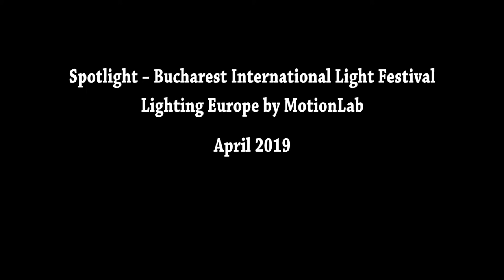Spotlight Lighting Europe show MotionLab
Lighting Europe show by MotionLab at Spotlight – Bucharest International Light Festival
Spectacolul Lighting Europe autor MotionLab